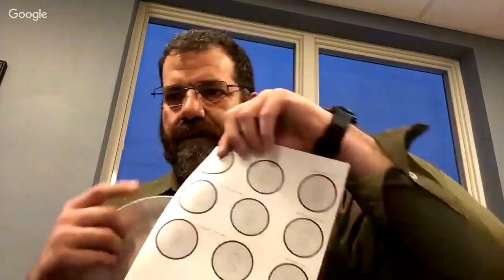Tac Tips: Selecting Sights with Steve Fisher of Sentinel Concepts